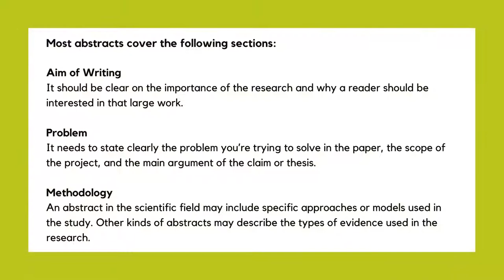How to Write an Abstract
An abstract concisely reports the outcomes and aim of your paper. It should be understandable to someone who has not read your paper,  independent, and not an excerpt of your paper.